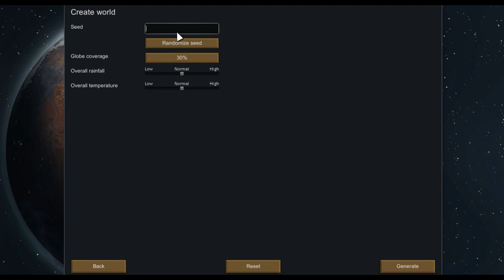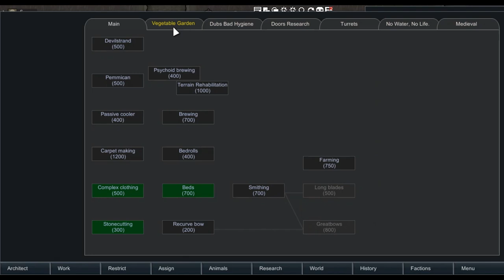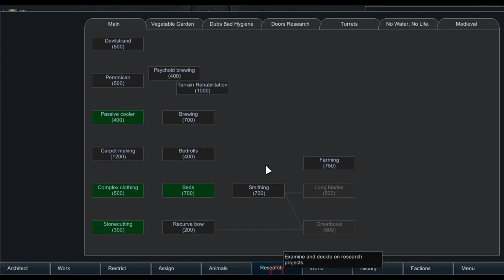The Mountain - Lord of Rims - A Rimworld Modded Playthrough - Episode 1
Today I'm playing Lord of Rims, a mod for Rimworld that I've helped work on in some regards. Hope you enjoy the new series

*Rimworld*
Rimworld is a colony simulator created by Ludeon Studios and it's owner and main developer Tynan Sylvester, a Swedish Game Developer. It is inspired by Dwarf Fortress and Firefly and is all about the people you, as a person, need to protect and watch over as well as helping them build a society and place of living.

Music Used-| Rimworld's base Soundtrack
-Averouis